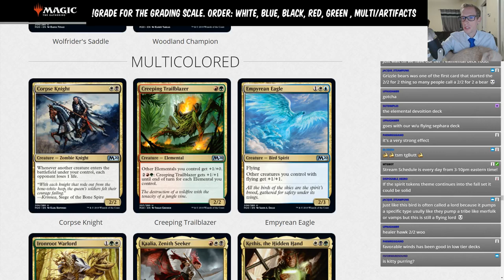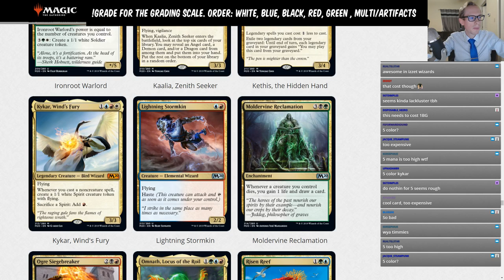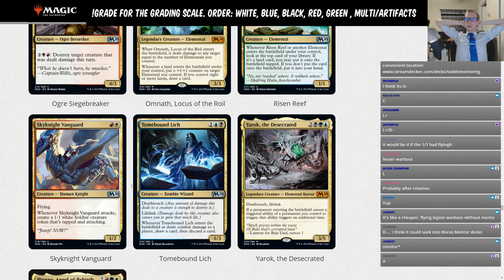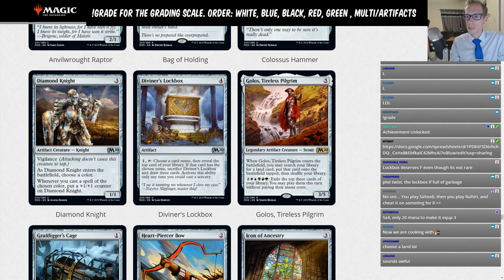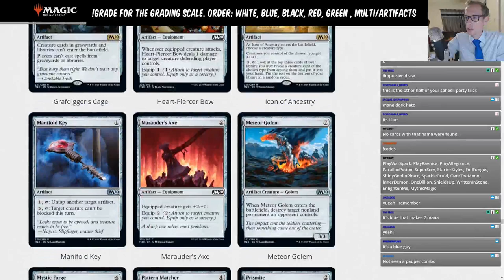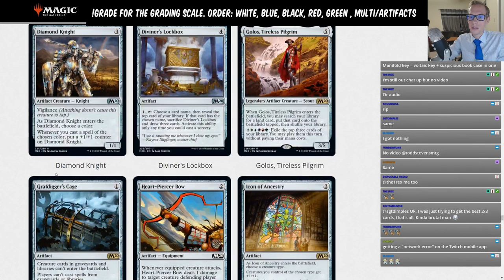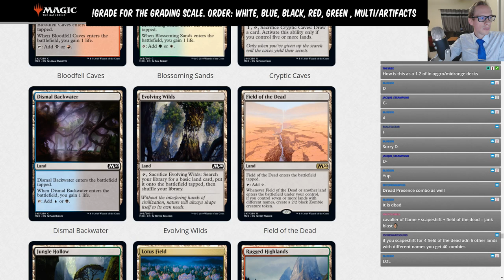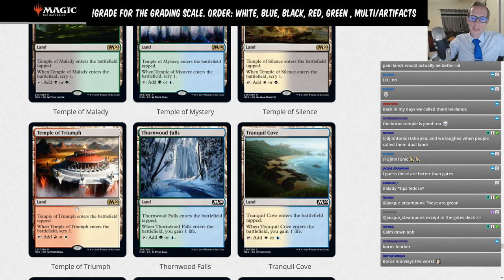Core Set 2020 Standard Set Review - Multicolor/Artifact/Land M20